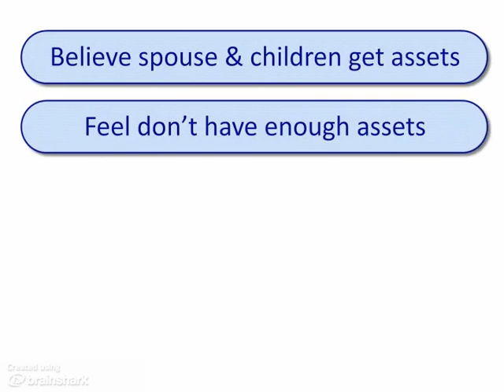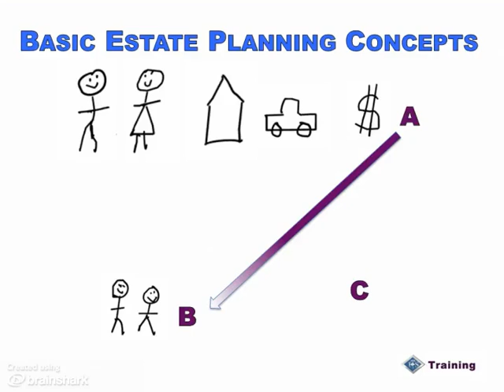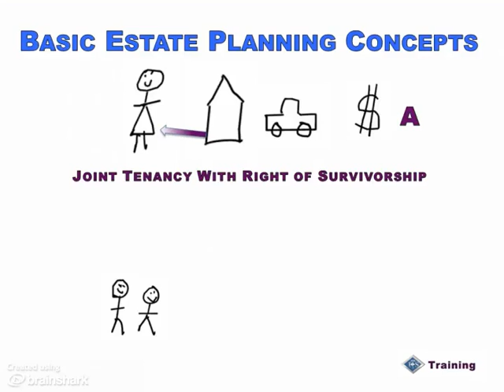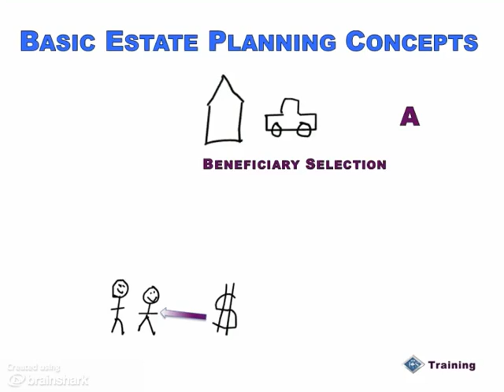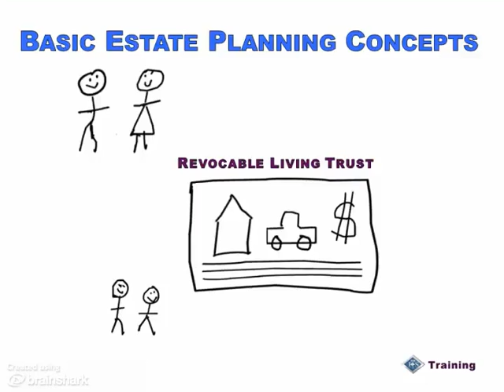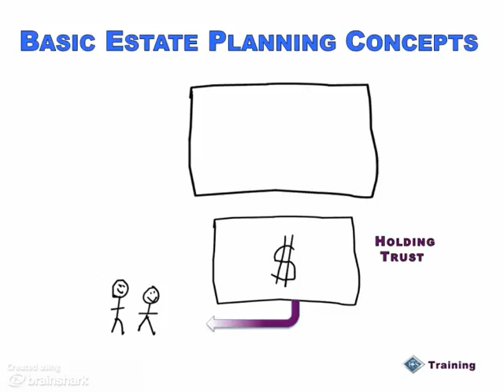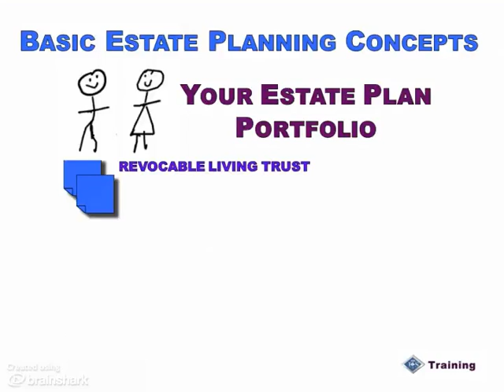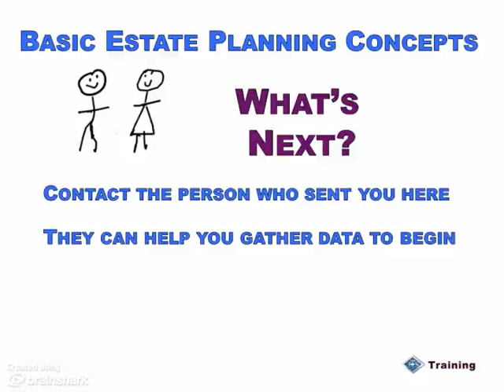Basic Estate Planning Concepts